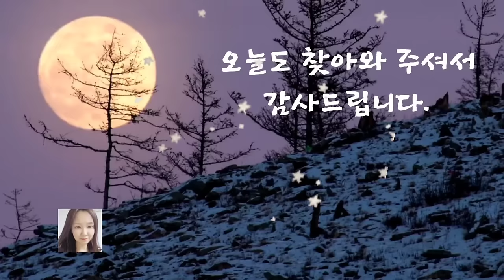🌜어른들이 듣는 옛날이야기🌛/꿩의 신세가 된 황부자/중간광고없음/전래동화/옛날이야기/동화/잠자리동화/오디오북/수면동화/설화/신혜tv/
꿩의 신세가 된 황부자(0:00)
기장과 잔 모래알(6:53)
심술사나운 군수(18:33)
바윗돌 이야기(24:06)
도둑을 물리친 늙은이(28:38)
금빛 물고기(41:38)
은혜 갚은 다람쥐(52:38)
이야기 정리 및 의견(59:31)

심술사나운 군수 이야기에는 총명하고 똑똑한 사람들만 찾아내어 기세를 누른 뒤 백성들을 손쉽게 다스리려 했던 나쁜 군수가 나옵니다.
그런데 한 어린 아이가 똑똑한 사람으로 뽑혀와서 그 군수의 코를 납작하게 해버렸지요.
기를 누르려 했다가 오히려 그 기세에 눌려 자신에 뜻은 꺼내지도 못했다는 아주 통쾌한 이야기였습니다.
역시 문제를 해결하는 데는 지혜만한 것이 없는 것 같습니다.